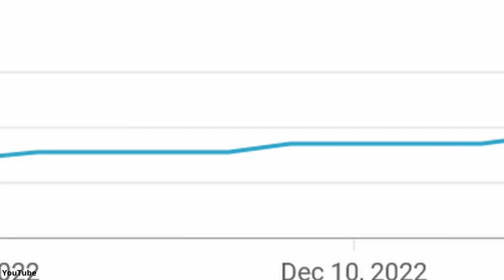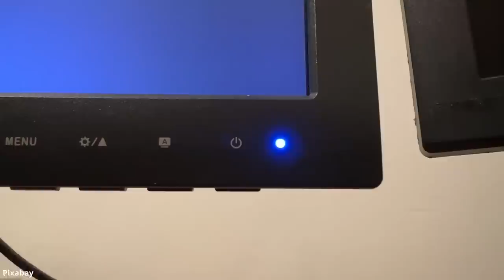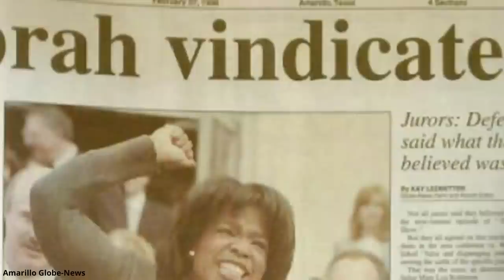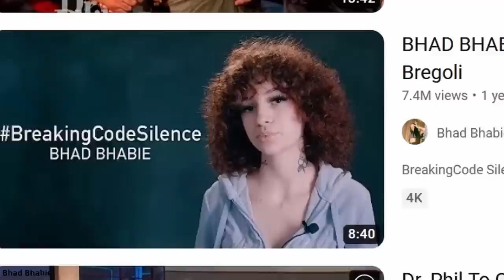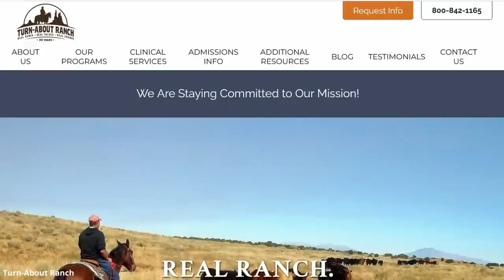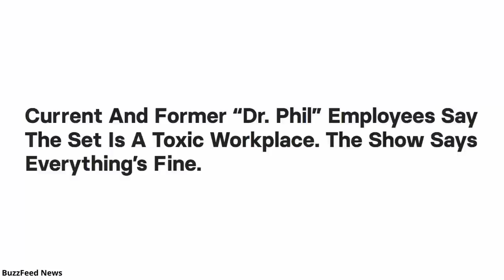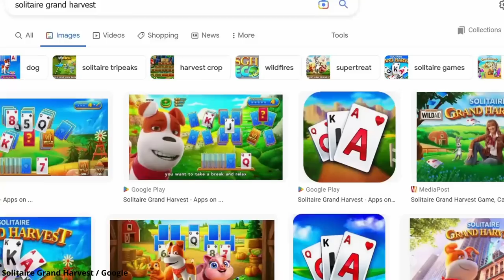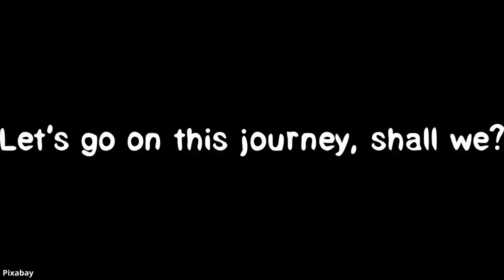Is Dr. Phil Psychotic? (Documentary)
So, who still watches Dr. Phil?

In this new installation, I showcased *4 disturbing cases* of abuse and trauma, which stem from experiences on the *Dr. Phil show,* and at the treatment facilities that Dr. Phil himself fiercely endorses.

*Use headphones (if you can) for the best experience!*

Also, winners for my first giveaway will be announced *in my next video!*

*Sources:*

The Dr. Phil Show
Pixabay
HulkieD
Rolling Stone
SGranitz
Daily Mail
Paramount
Jason Raish
Sony
Wikipedia
Buyout Footage Historic Film Archive
News 9WDW News Today
Weird California
msutexas.edu
wilmu.edu
Everett Collection
Wyatt McSpadden
The Oprah Winfrey Show
Courtroom Sciences Inc.
Getty Images
CBS
Lionhead Studios
Wyatt McSpadden
Amarillo Globe-News
Bhad Bhabie
FontSpace
BuzzFeed News
Smirnoff
Summer on Ganymede
Daily Herald
Theo Wargo
Bhad Bhabie
The Insider
Sena Spencer
St. George News
Hannah Archuleta
Turn-About Ranch
Fox 13 Salt Lake City
Tenor
Yahoo! Lifestyle
National Enquirer
Texas Behavioral Health Executive Council
Daily Mail
Team Coco
Solitaire Grand Harvest
Google
People